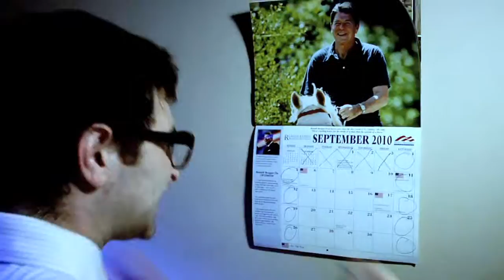'I Love My Job' Music Video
Artist - Soce/Hardcore Boris

Directed and Shot by Patrick Meaney/Jordan Rennert
Edited by Patrick Meaney
Produced by Whitney Meers